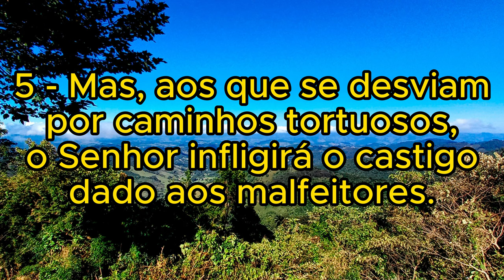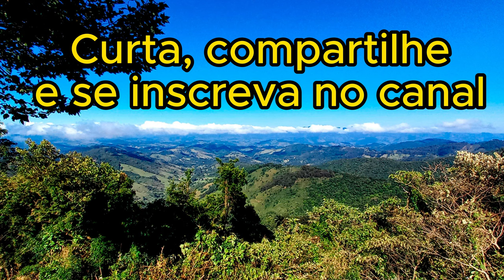Salmo 125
Olá meu irmão e minha irmã!
Que a paz de Jesus Cristo esteja com vocês!

O Salmo 125 nos diz: "Os que confiam no Senhor são como o monte de Sião, que não se abala, firme para sempre."